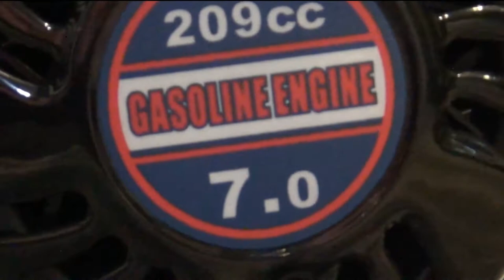NEW Go Kart Engine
Installation & first startup

Podington Bear